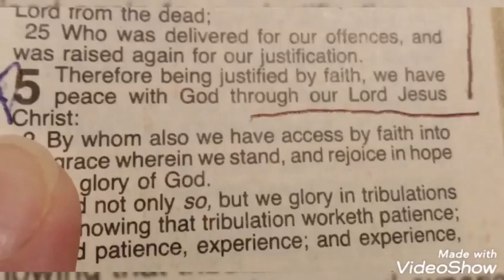Nights sky. Roman's 5:1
As the darkness comes from the day I know it has begun. You can hear it at the start,
 that laughing is not mine...